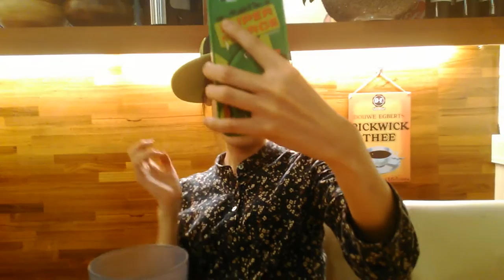【台灣留學🇹🇼】韓國好朋友🇰🇷快要回國😢 ft. 魯肉飯的台灣日子 #096